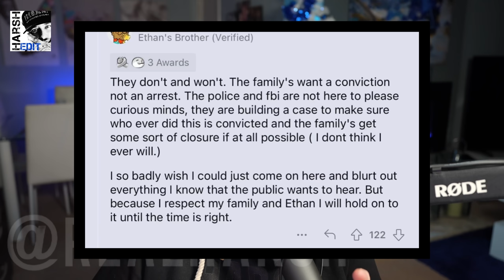💥IDAHO 4💥 Ethan’s brother gives HOPE for a conclusion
One final LIVE for 2022 later today!!

Had someone simply had enough??

Is this yet ANOTHER nod to the Hannah Cleere connection!?

Just wanted to let you know that this month your fans have FREE shipping if they use your coupon code, only for ones based in the U.S. Please make sure to let your fans know about it.

💥💥 TRIGGER WARNING 💥💥

The four students killed -- Ethan Chapin, 20; Kaylee Goncalves, 21; Xana Kernodle, 20; and Madison Mogen, 21 -- were discovered by police following a call to check on a potential unconscious individual.

The victims were stabbed to death, according to a county coroner, and the weapon used has yet to be found.

🍫TRY TREATS!

🎥 MY LIVE/RECORDING SYSTEM
( ECAMM LIVE):

HARSH REALITY CHANNEL GEAR:

📷 Sony A7iv MAIN Camera
📸 Sony 20mm 1.8 G MAIN Lens
📷Sony ZV E10 Camera 2
📸 Sigma 16mm F1.4 DC DN Lens 2
🎥 Elgato Camlink 4K
📱iPhone 14 Pro FUN VLOG CAM
💻Apple MacBook Pro 2021 M1 14”
🖱️Apple Magic Mouse
⌨️FlexiSpot E8 Powered Desk
🖥️LG 32” 4K IPS Ultrafine Monitor
💡Elgato Keylight Air
💡 Elgato Keylight
💡Govee Lyra RGB Floor Lamp
💡2 x Pixel G1s RGB Lights
🎙️Rode PSA+1 Boom Arm
🎙️Rode DS1 Desktop Stand
🗜️Elgato Multi-Mounts
🎧Rode NTH-100 Headphones